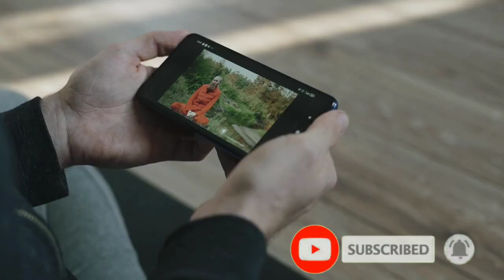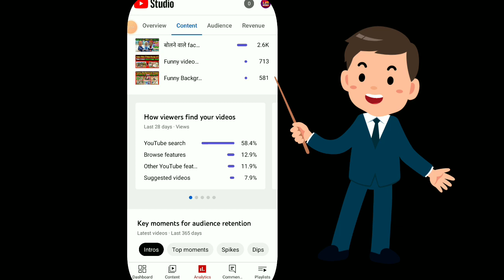Youtube Views Badhaye मिनटों मे 🔥 | yt studio kaise use kre |technical malinga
दोस्तों हमें hello कहना ना भूले